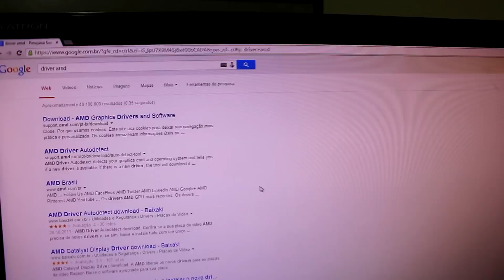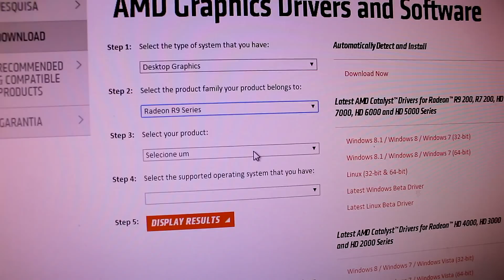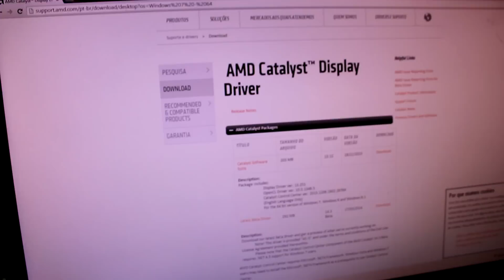‹ Tutorial › Como Instalar uma Placa de Vídeo AMD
Hoje nós vamos ensinar como instalar uma placa de vídeo da AMD!

SOCIAL